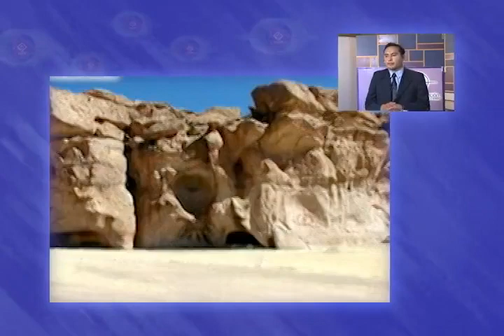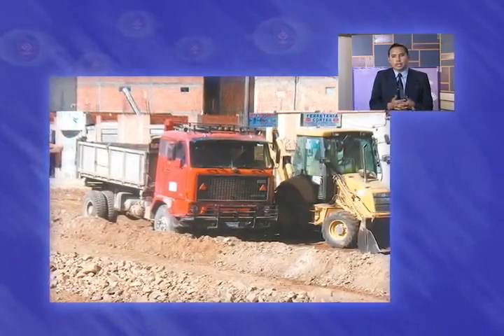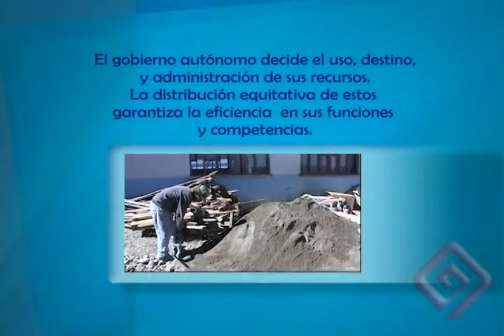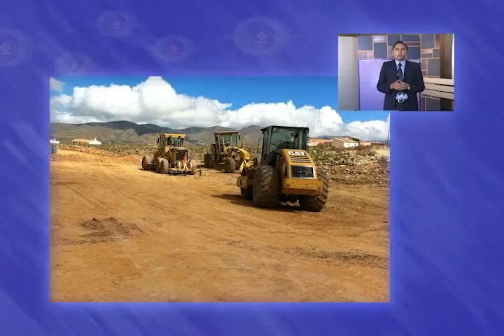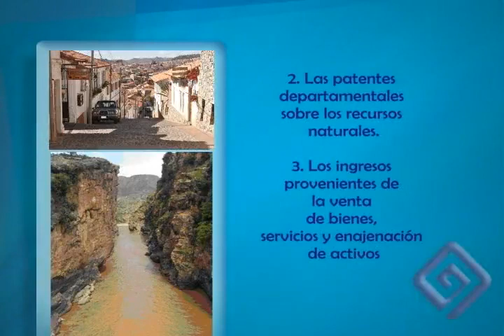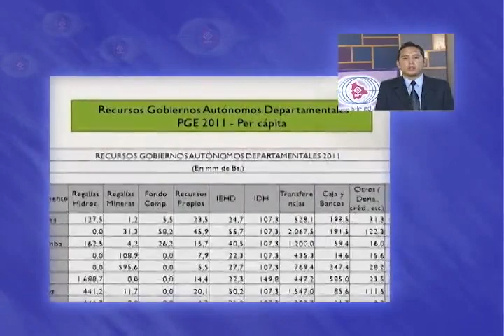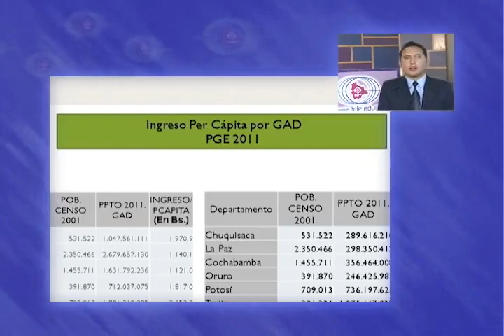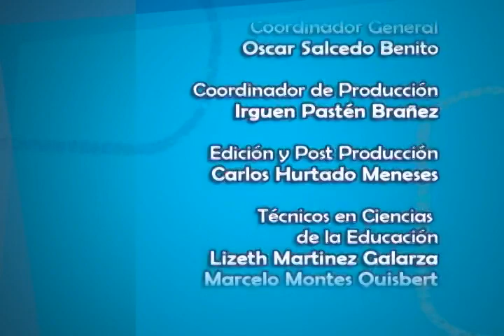Modulo 8 Parte 4 (Autonomías Departamentales)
Lic. Roberto Ignacio Rios Sanjinés
Roberto Ignacio Rios Sanjinés de profesión economista es actualmente técnico de la Dirección General de Autonomías Departamentales del Ministerio de Autonomías. Fue responsable de sistematizar el contexto administrativo financiero de las asambleas legislativas departamentales el año 2010.

* Esta información está actualizada hasta Febrero de 2012  gestión de la elaboración del material.